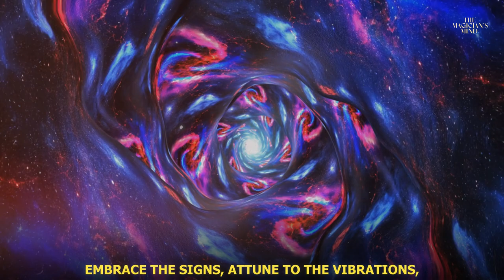Signs That A Parallel Version Of You Is Trying To Send You A Message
Have you ever felt like a deeper version of yourself is trying to communicate from beyond the veil of time and space? Some believe that parallel versions of ourselves exist in alternate realities, leading different lives shaped by different choices. Occasionally, these parallel versions reach across dimensions to guide, warn, or inspire us. Here are some signs that a parallel version of you may be trying to send a message:

Unlock the Mysteries of Parallel Realities and Tap Into Your Higher Self
Welcome to Signs That A Parallel Version Of You Is Trying To Send You A Message, where we explore the fascinating concept that we exist across multiple dimensions. What if another version of you is reaching out—guiding you toward new insights, decisions, and destinies? This channel dives into the signs, synchronicities, and experiences that suggest your parallel self is trying to communicate with you.